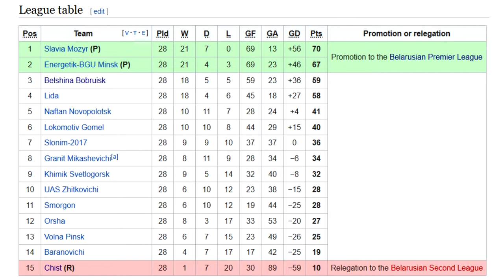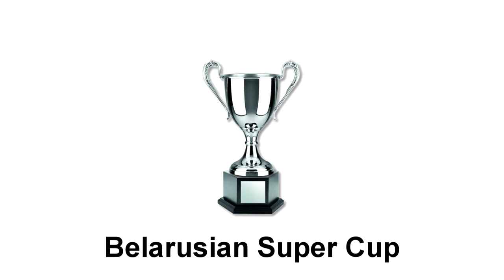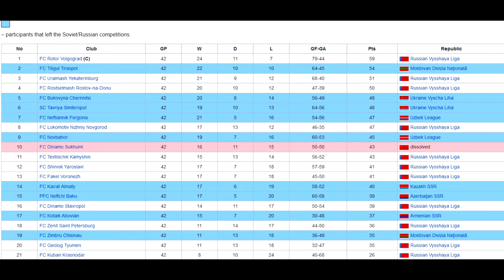Belarus' Football Pyramid Explained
What kind of soccer history can a country that only declared independence in 1991 have? Well, a lot. It's Belarus!

0:00 – Intro
0:19 – Leagues of Belarus
1:01 – Cup Competitions
1:50 – History
2:34 – Most Successful Clubs
3:26 – Rules & Players
4:18 – Watching Games